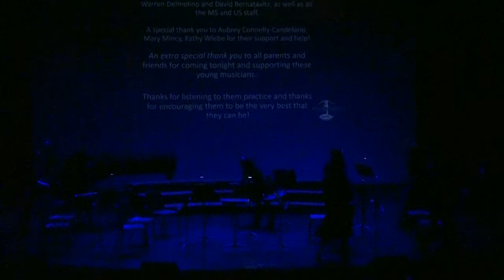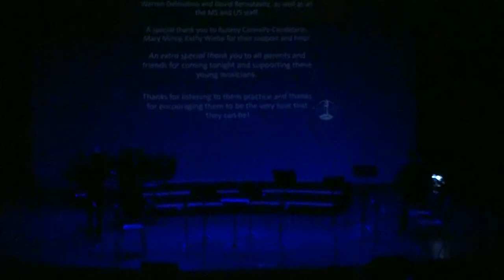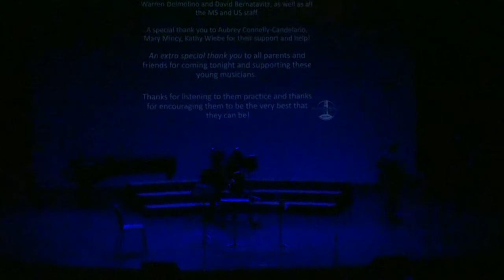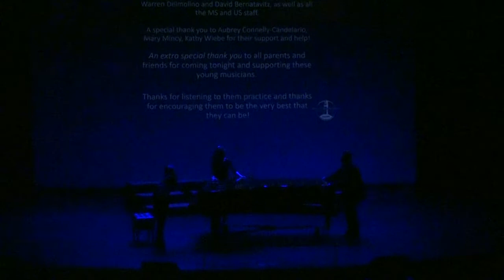MVA Fall Concert 2018